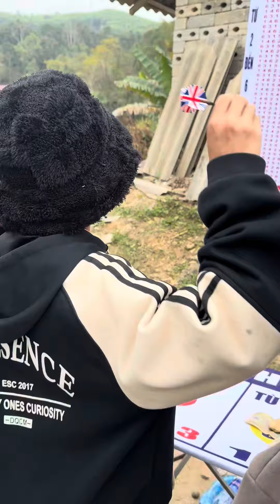Hát sli dân tộc nùng Lạng Sơn . Tet festival of Vietnamese people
Hát sli của người dân tộc nùng Lạng Sơn Tet festival of Vietnamese people ngaytet hoitet hatslidantoc lyquyetfarm festival Lunar New Year love song